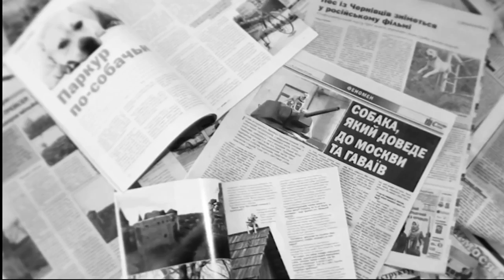TRET SUPER DOG